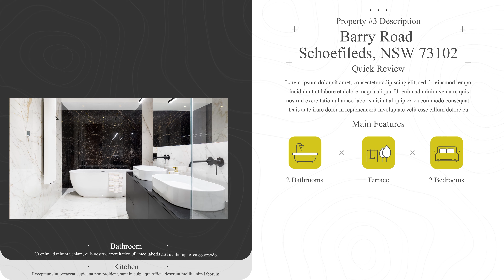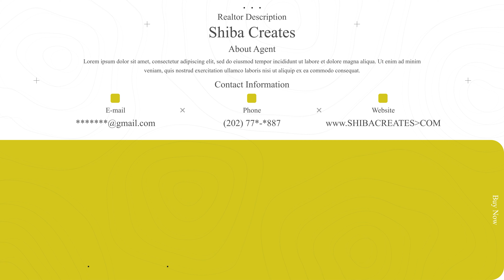Real Estate Promo Video Template | REAL ESTATE ANIMATED EXPLAINER Promo Video | Adobe After Effects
You can use this REAL ESTATE PROMO VIDEO templates. I will provide the Adobe After Effects file to you. To get this Real Estate Animated Explainer promo video, you have to simply hire me through any of these links given below.